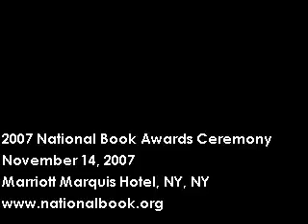Denis Johnson Wins 2007 National Book Award in Fiction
Cindy Johnson accepts the 2007 National Book Award in Fiction for "Tree of Smoke" in her husbands honor. Recorded November 14, 2007, at the National Book Awards Dinner and Ceremony in New York City. Includes the surprise announcement by Francine Prose, Chair of the Fiction Judges Panel.